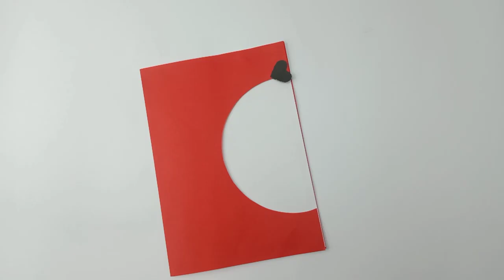DIY Happy New Year Greeting Card | Easy And Beautiful Card For New Year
Welcome to our New Year’s special DIY craft video! In this tutorial, we’ll guide you through the step-by-step process of creating a beautiful handmade Happy New Year card, perfect for giving to friends and family. Whether you're a beginner or experienced crafter, this easy card-making idea will inspire you to create something unique and heartfelt for the New Year!